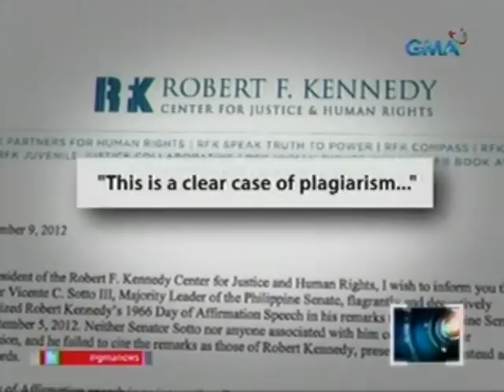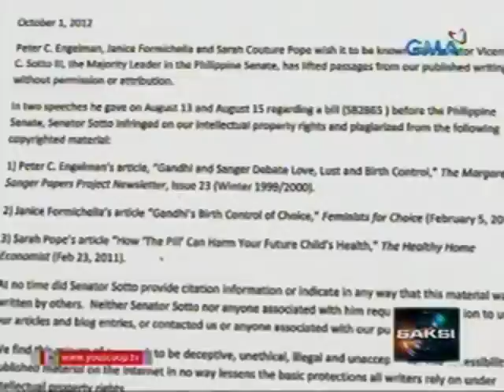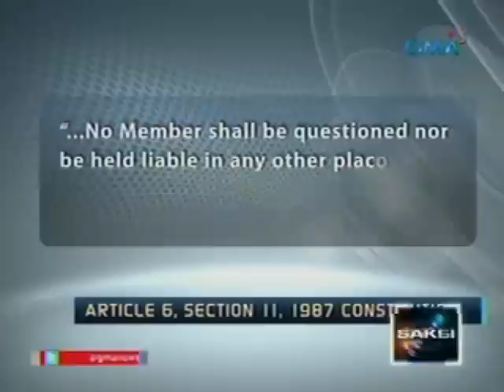Saksi: Sen. Sotto, 'di raw magso-sorry sa isyu ng umano'y plagiarism